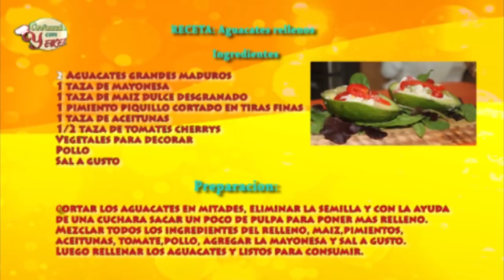Cocinando con Yeikel , invitado Alex Otaola.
El reconocido actor , conductor, con mas de 20 años de experiencia en la Radio, la tv el teatro llega a cocinando con Yeikel para compartir una rica receta de aguacates rellenos tambien nos cuenta anecdotas y nos hace reir.No te lo pierdas.